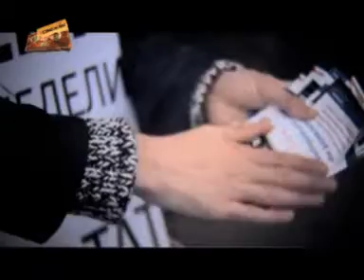Самое большое простое число в Свежаке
Первый Альтернативный Музыкальный Телеканал A-One и программа "Свежак" представляют:в гостях у Чака основатель группы "самое большое простое число "Кирилл Иванов представляет новое видео на трек "Это"!!